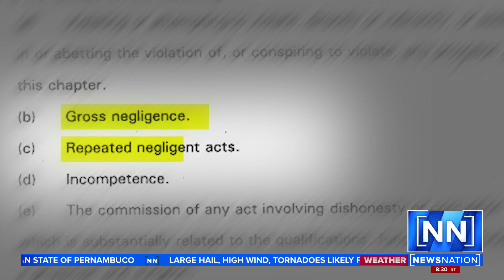California malpractice damage cap increase comes too late for some | NewsNation Investigates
For the first time in almost 50 years, payments to those affected by medical malpractice in California are set to increase after lawmakers unanimously passed a landmark bill this month.

The bill, which Gov. Gavin Newsom signed last week, comes after months of negotiations between rival interest groups and will overhaul a 1975 law that has been controversial since it was passed nearly five decades ago.